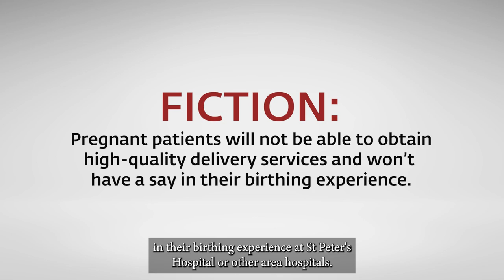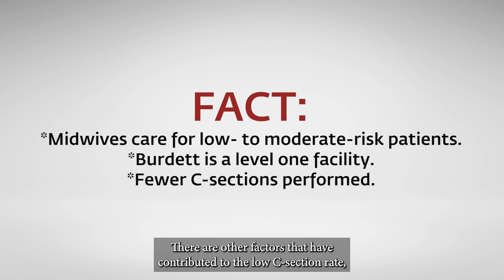Questions and Answers Surrounding Proposed Closure of Burdett Birth Center - Video 2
Dr. Steven Hanks, President & CEO of St. Peter’s Health Partners, seeks to allay concerns by addressing some of the misperceptions concerning the proposed closure of the Burdett Birth Center in the second of five videos on SPHP social media channels.